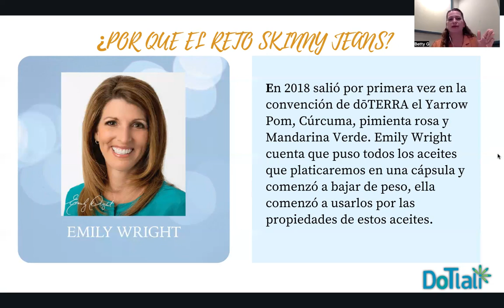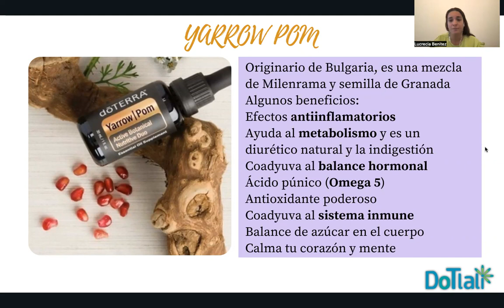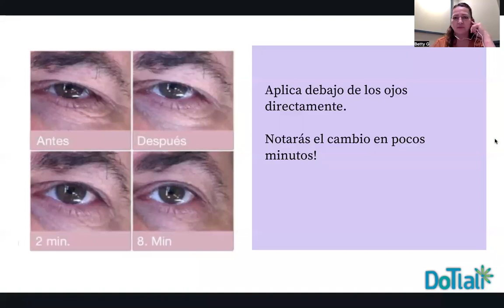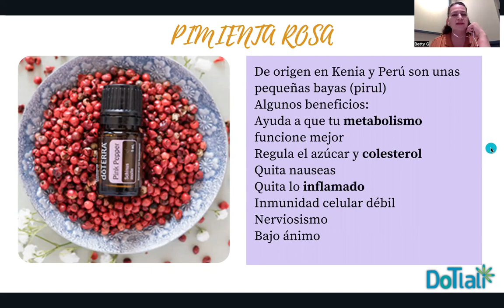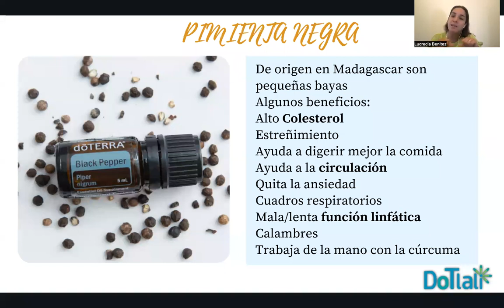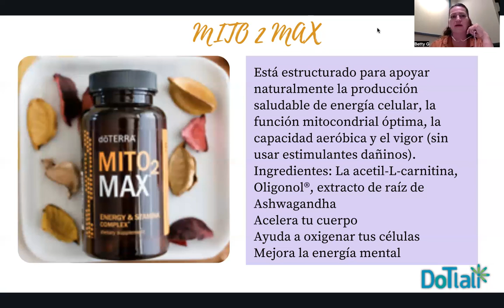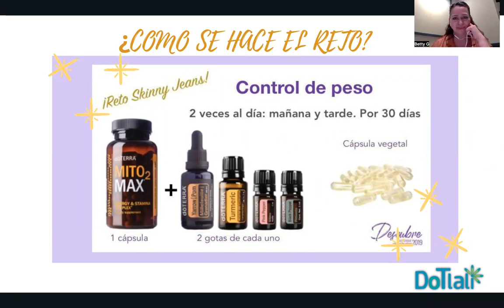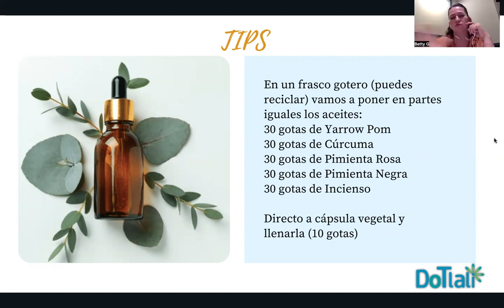Únete al Reto Skinny Jeans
Bajar de peso siempre es complicado, en la TV vemos productos milagros que prometen bajarnos de peso, pero te tenemos una super opción!! Trabajaremos con nuestros aceite para bajar de peso, pero nutriendo a nuestro cuerpo de adentro hacia afuera!!